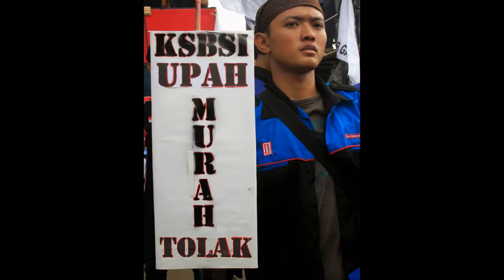Demo Buruh 2014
Ribuan buruh berkumpul di Bundaran Hotel Indonesia untuk melakukan unjuk rasa, Rabu (10/12/2014). Untuk mengamankan situasi, kepolisian mengerahkan 16.670 personel mereka.

"Berasal dari Polda, Polres, Polsek, dan Mabes Polri. Dikerahkan di pintu masuk tol, bundaran HI, Istana Negara, dan titik-titik lainnya," ujar Kabid Humas Polda Metro Jaya Kombes Rikwanto, Rabu.

Pantauan Kompas.com, buruh tersebar di beberapa tempat di area tersebut, seperti sekeliling air mancur, di depan Plaza Indonesia, di depan pos polisi, hingga ke sekitar jalan-jalan sekitar Bundaran HI, seperti Jalan Moh Yamin dan Jalan Imam Bonjol.

Mereka datang sekitar pukul 10.00 dari arah Jalan Sudirman maupun Jalan MH Thamrin dengan menumpang bus maupun mengendarai sepeda motor. Sebagian buruh bergerak ke arah Istana Negara sekitar pukul 11.00.

Buruh yang berasal dari sekitar 40 serikat buruh itu membawa bendera berwarna-warni, sesuai organisasi masing-masing. Mereka juga menyetel musik berirama ska.

Sementara itu, personel polisi berjaga-jaga di sekitar massa buruh. Mereka juga menutup jalan dari arah Jalan Sudirman menuju Jalan Moh Yamin dan Jalan Imam Bonjol.

Source: Kompas.com